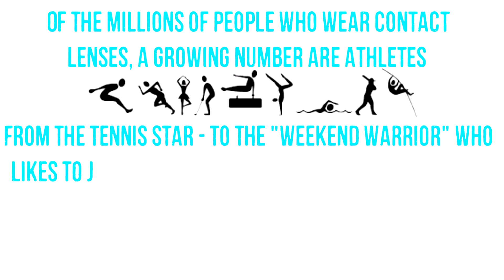Contact Lenses for the Active Lifestyle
Of the millions of people who wear contact lenses, a growing number are athletes from the tennis start - to the "Weekend Warrior" Who Likes to jog or play squash, The reasoning is simple:
Contact lenses give you a competitive edge.